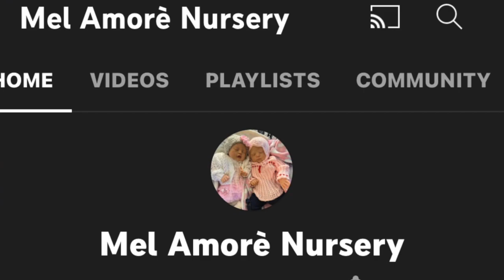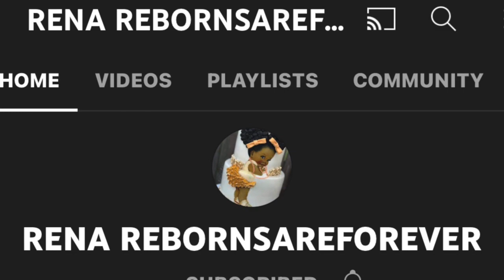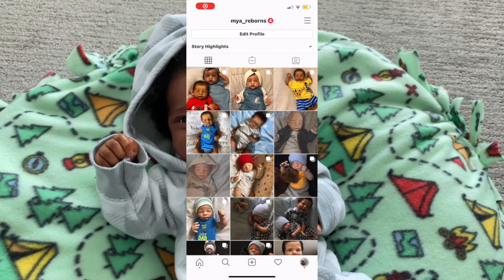Favorite Small Reborn Youtubers! Changing Baby Milano | Mya Reborns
Hi everyone 😄 Please enjoy this video of me sharing some of my favorite small reborn YouTubers ❤️ Let me know 3 of your favorite smaller YouTubers and I may do a part 2 as I have many more Reborn Channels that I watch ☺️